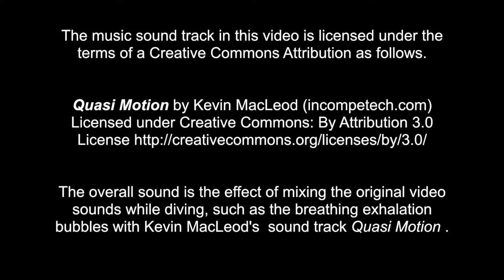Lava Dome Oct 19,2015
Video starts with a shot taken in 2002 of Lava Dome, a giant coral head.  Next the video shows the results of coral bleaching on this giant coral head, due to warmer than usual water temperature.  I have revisited the site in 2017 and the color has returned.